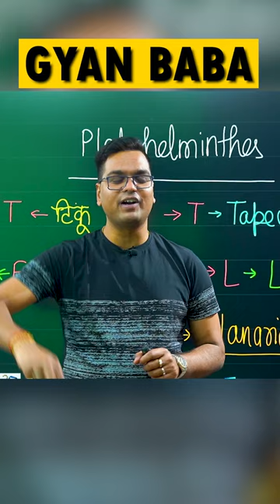🚀 NEET 2023 | NCERT Biology by Dr. Hariom Gangwar | बाबा का फंडा | Member Of Platyhelminthes